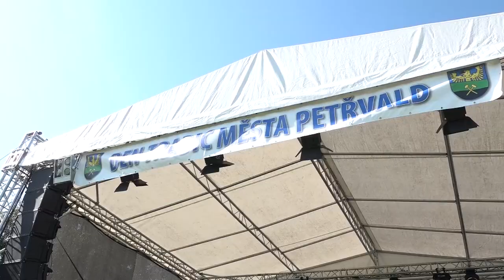Petřvald - Den tradic, 21.9.2019